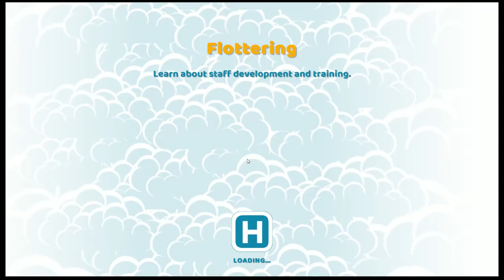Two Point Hosp Ep 7 You want me to do WHAT??!!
Flottering wants me to start doing WHAT, to who?

Steam's Description of Two Point Hospital - Design stunning hospitals, cure peculiar illnesses and manage troublesome staff as you spread your budding healthcare organization across Two Point County.